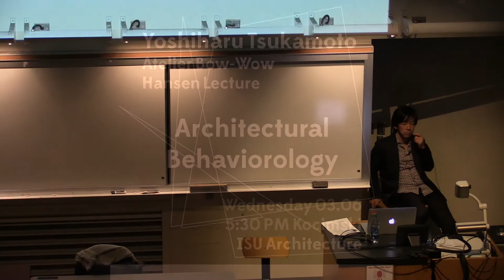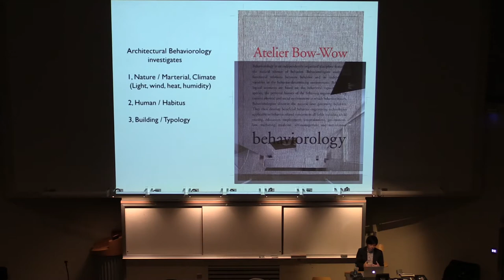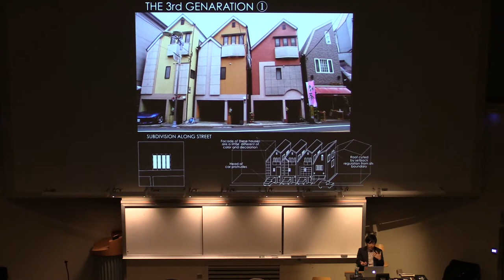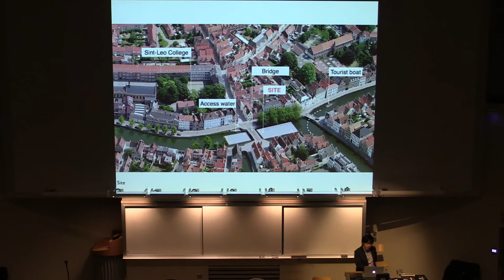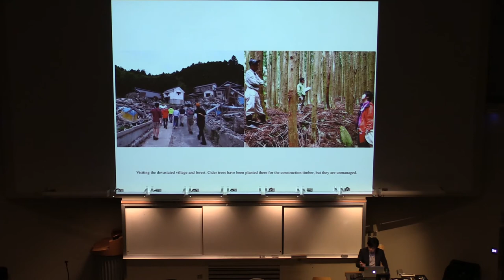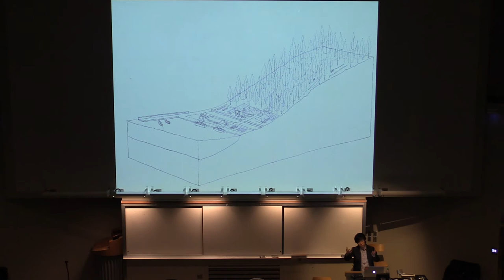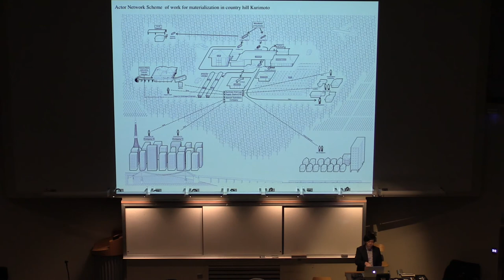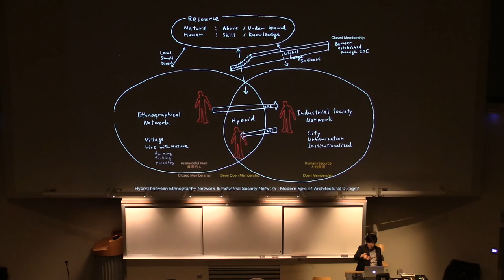Hansen Lecture: Yoshiharu Tsukamoto - Architectural Behaviorology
Yoshiharu Tsukamoto co-founder and principle of Atelier Bow-Wow presented the firms work and research in his lecture titled "Architectural Behaviorology: Creating Better Accessibility to Local Resources"

Tsukamoto co-founded Atelier Bow-Wow with partner Momoyo Kaijima in 1992.

The firm’s work encompasses housing, public museums and commercial buildings primarily in Toyko, with examples in Denmark, France and the United States. Their research studies have contributed to the concept of “micro-public-space,” which has been exhibited at  Biennales in Sao Paolo, Venice, Istanbul and Liverpool.

Tsukamoto specializes in “architectural behaviorology,” a science that focuses on human behavior both inside and outside buildings. His research aims to synthesize all these behaviors to foster organic architecture. He holds an undergraduate degree in architecture and a Doctor of Engineering from Tokyo Institute of Technology.

A professor in the Columbia University Graduate School of Architecture, Planning and Preservation, Tsukamoto has taught at the Tokyo Institute of Technology, Harvard Graduate School of Design and University of California, Los Angeles. He has been a visiting professor at the Royal Danish Academy of Fine Arts, Barcelona Institute of Architecture, Kyoto Seika University, Cornell University and Rice University.